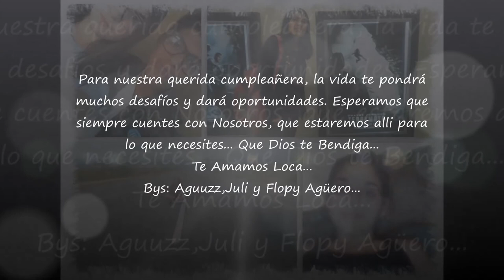Video 15 años Lourdes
Bys: Aguuzz,Juli y Flopy Aguero